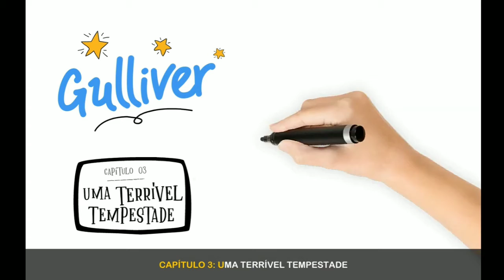Nível II - 17/09/2020